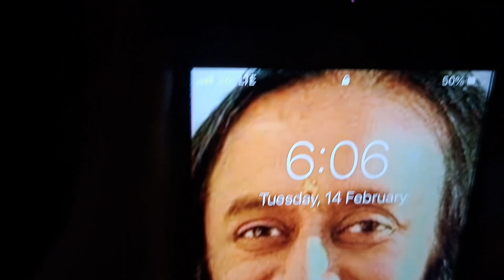A Day in my life Life dailyvlog maykavlog mayka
My 5 AM Morning Routine | Indian Mom Daily Vlogs | Daily Hindi Vlogs India

I shared "My 5 AM Morning Routine | Indian Mom Daily Vlogs | Daily Hindi Vlogs India"

Indian mom morning to night routine vlog | Indian mom daily vlogs | daily hindi vlogs india

I hope you liked "Indian mom morning to night routine vlog | Indian mom daily vlogs | daily hindi vlogs india"

Indian Mom Daily Vlogs | Indian Mom Morning to Afternoon Routine Vlog | Daily Hindi Vlogs India

I shared "Indian Mom Daily Vlogs | Indian Mom Morning to Afternoon Routine Vlog | Daily Hindi Vlogs India"

In this video I shared my morning to night routine vlog and paneer paratha recipe.